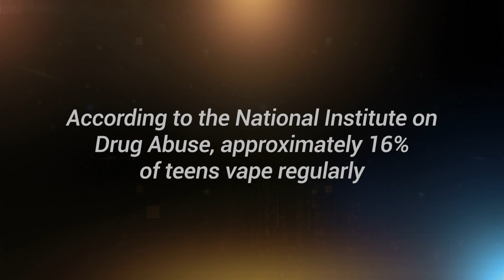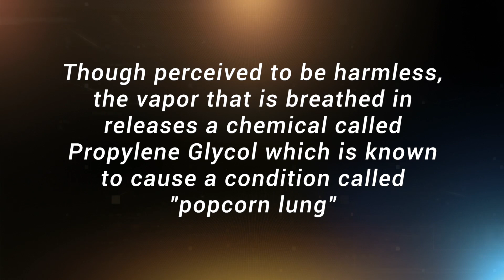Vape Nation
An investigation on the growth of vaping among teen culture at Prosper High School.
- 2018 Lone Star Emmy: General Assignment- Serious News
- 2019 National Academy of Television Arts & Sciences; National Student Production
Awards: Nominee